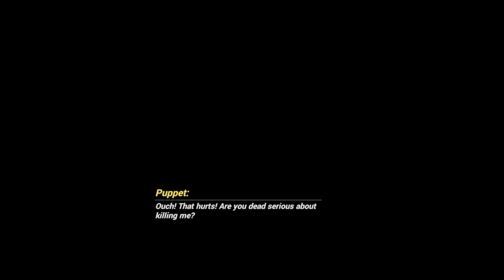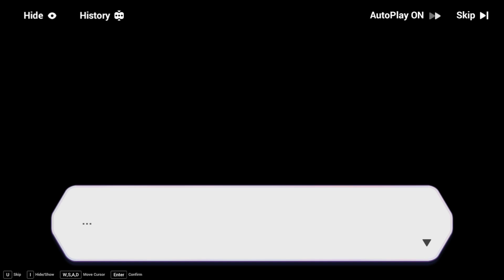[PC] Honkai Impact 3rd | Chapter XXIII: The Solo Stage (7/?)